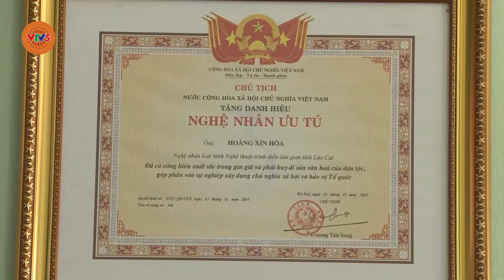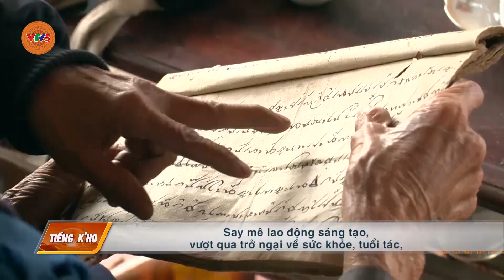[TIẾNG CƠ HO] CÔNG TÁC BẢO TỒN VĂN HÓA | VTV5